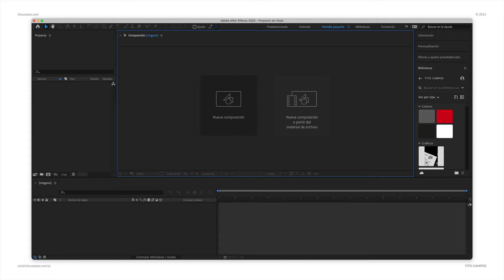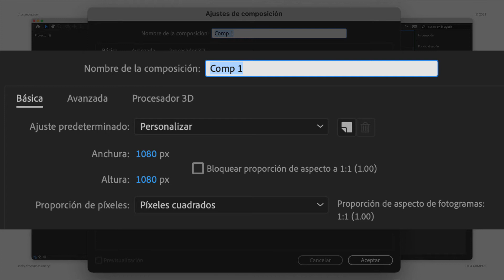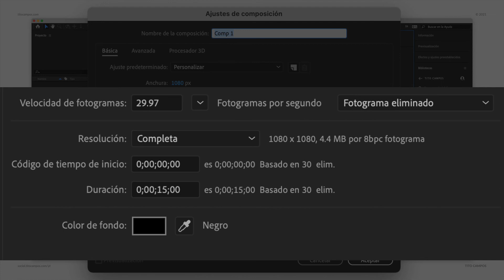Interface: Ventana de Ajustes de Composicion en After Effects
👉 ¿Le gusta este contenido?